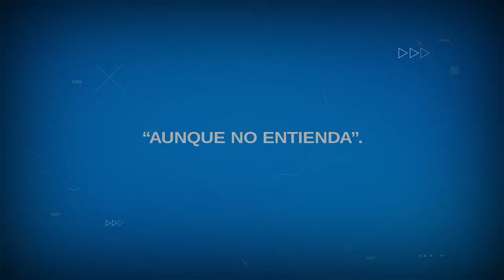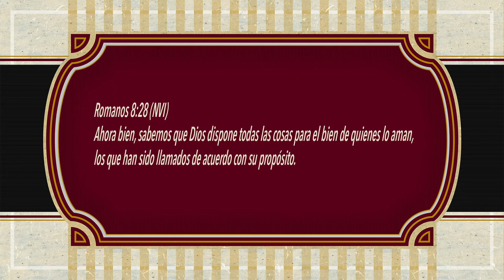ORACIONES PARA REFLEXIONAR. "AUNQUE NO ENTIENDA"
*AUNQUE NO ENTIENDA*
Aunque no entienda, confiaré en que TODO obra para bien,
aunque me duela, confiaré en que estás obrando a mi favor,
aunque mis ojos no vean el sol, confiaré en que la tormenta pasará.
Aunque no sepa que camino seguir, confiaré en que Tú me dirigirás,
y si sigo con las dudas, confiaré en que cerrarás el que no es Tu voluntad, aunque me sienta desfallecer, seguiré confiando en Ti.
Porque sé que de la misma forma en la que lo has hecho antes,
lo seguirás haciendo hasta el final,
que no me dejarás sola, ni permitirás que mi corazón desfallezca,
que aunque todos me abandonaran, Tú nunca lo harás.
Y porque sé que me amas, seguiré avanzado un poco más,
no por mis propias fuerzas, si no por las que Tú me darás,
yo solo me encargaré de amarte y haré todo lo que esté de mi parte, para hacer Tu voluntad,
solo te pido que me acompañes y no me dejes desmayar.
EN EL NOMBRE DE JESUS AYUDAME SEÑOR, PORQUE NO TE QUIERO DECEPCIONAR.
AMEN.
Romanos 8:28 (NVI) Ahora bien, sabemos que Dios dispone todas las cosas para el bien de quienes lo aman, los que han sido llamados de acuerdo con su propósito.